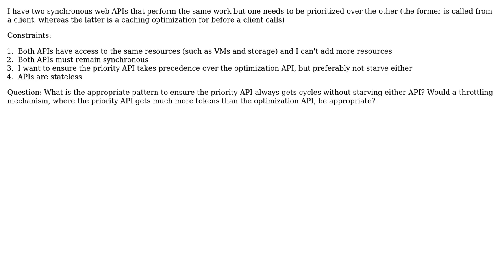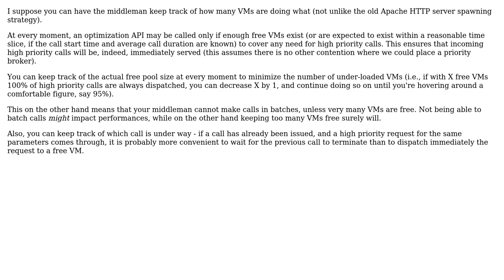What is the optimal pattern to ensure a priority API gets cycles over its related (non-priority)...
Software Engineering: What is the optimal pattern to ensure a priority API gets cycles over its related (non-priority) API?

With thanks & praise to God, and with thanks to the many people who have made this project possible! You are responsible for your own actions.